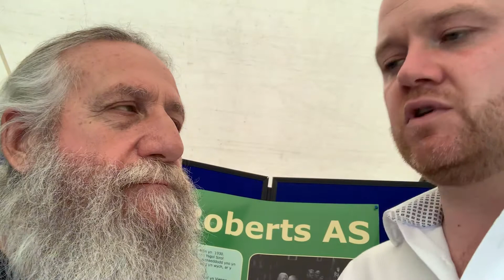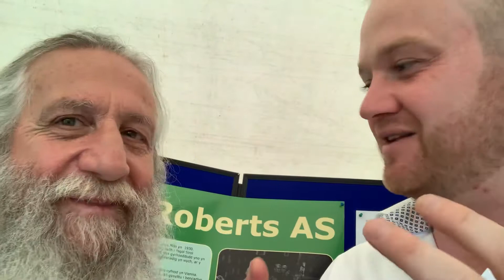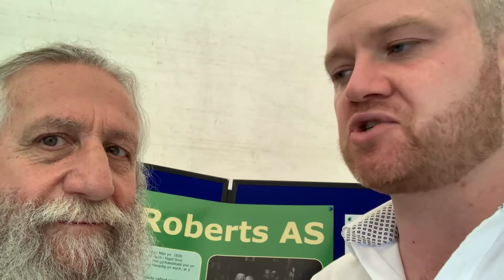Question for Lee Canning about Welsh Independence/Annibyniaeth Cymru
I asked Lee about his response to the critique that Wales has been abused by Westminster in the past.